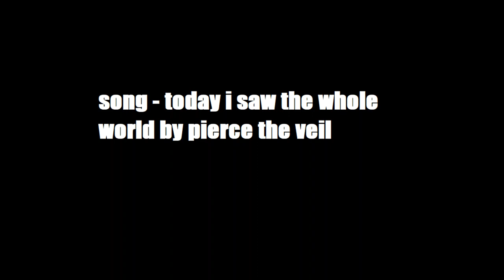ROUGE LINAGE CLAS SHOWCASE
NEW UPDATE 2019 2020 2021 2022 EPIC GAME UPDATE SANS UNDERTALE DELTARUNE EPIC GAMER MOMENT
 TOTALLY REALLY REAL I SWEAR